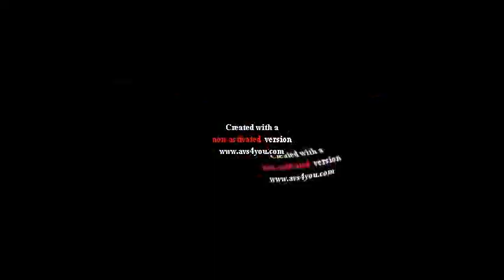Requested by Isaac Wilson The Obtain Thingy